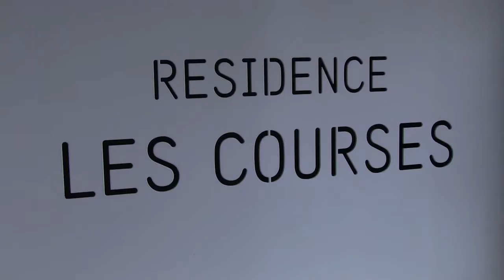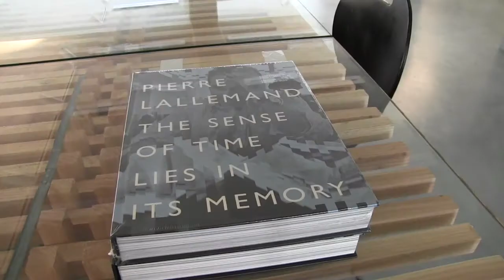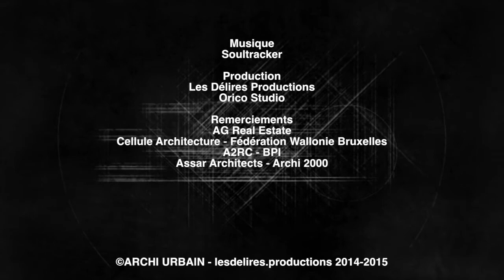ARCHI URBAIN (09/35) : MDW Architecture / Courses + Croix Rouge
Xavier De Wil vous donne rendez-vous à Ixelles pour présenter deux nouveaux projets du bureau MDW Architecture. Le premier est un ensemble d'appartements avec un rez-de-chaussée commercial qui se trouve à l'avenue des Courses et le second est une transformation lourde d'un bâtiment de bureaux (anciennement Croix Rouge) en logements. Ce dernier a été réalisé en partenariat avec le bureau parisien Jean nouvel, deuxième collaboration après celle de la gendarmerie de Charleroi qu'Archi Urbain vous a présenté le 31 mai dernier.